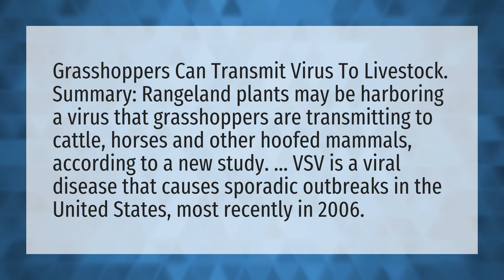Do grasshoppers carry diseases?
Locusts Bite Humans • Do grasshoppers carry diseases?